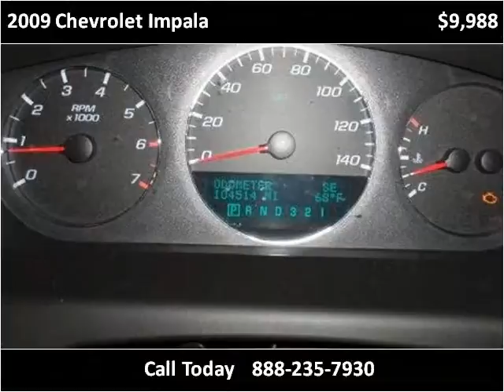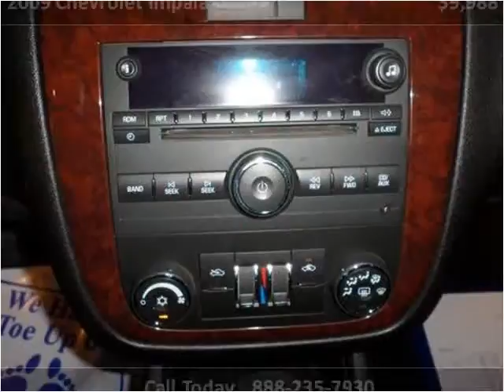2009 Chevrolet Impala Used Cars Tullahoma TN